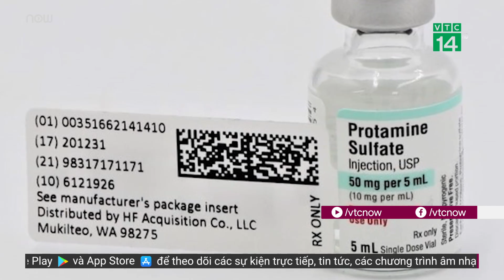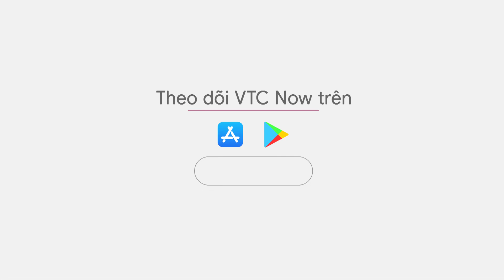Hàng loạt bệnh viện "kêu" thiếu thuốc chống đông, Bộ Y tế lên tiếng | VTC Tin mới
VTC Tin mới | Cục Quản lý dược (Bộ Y tế) đã có công văn liên quan việc một số cơ sở khám, chữa bệnh phản ánh về việc có nguy cơ thiếu hụt thuốc chống đông máu. Điều này dẫn đến nguy cơ nhiều bệnh viện không thể thực hiện phẫu thuật tim - lồng ngực.